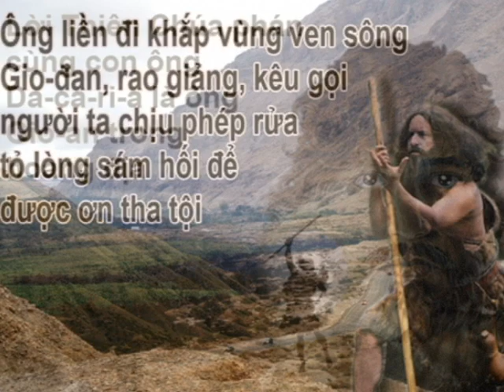Chúa Nhật 2 MÙA VỌNG - Năm C - (09.12.2012)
"Ơn Cứu Độ Của Thiên Chúa"

1 Năm thứ mười lăm dưới triều hoàng đế Ti-bê-ri-ô, thời Phong-xi-ô Phi-la-tô làm tổng trấn miền Giu-đê, Hê-rô-đê làm tiểu vương miền Ga-li-lê, người em là Phi-líp-phê làm tiểu vương miền I-tu-rê và Tra-khô-nít, Ly-xa-ni-a làm tiểu vương miền A-bi-lên, 2 Kha-nan và Cai-pha làm thượng tế, có lời Thiên Chúa phán cùng con ông Da-ca-ri-a là ông Gio-an trong hoang địa. 3 Ông liền đi khắp vùng ven sông Gio-đan, rao giảng, kêu gọi người ta chịu phép rửa tỏ lòng sám hối để được ơn tha tội, 4 như có lời chép trong sách ngôn sứ I-sai-a rằng :  "Có tiếng người hô trong hoang địa : hãy dọn sẵn con đường cho Đức Chúa, sửa lối cho thẳng để Người đi.  5 Mọi thung lũng, phải lấp cho đầy, mọi núi đồi, phải bạt cho thấp, khúc quanh co, phải uốn cho ngay, đường lồi lõm, phải san cho phẳng. 6 Rồi hết mọi người phàm sẽ thấy ơn cứu độ của Thiên Chúa."

- Diễn viên:
 + Gioan Tẩy Giả: Đương.
 + Giuđa: Long.
 + Benzamin: Đức.
 + Simon: Duy.